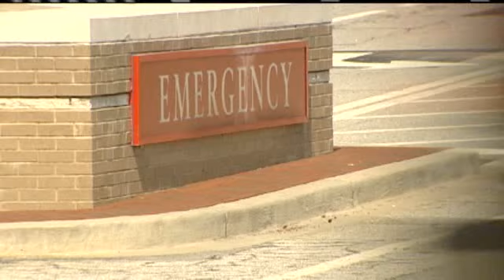2-year-old Killed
From WYFF 4 on March 9, 2010